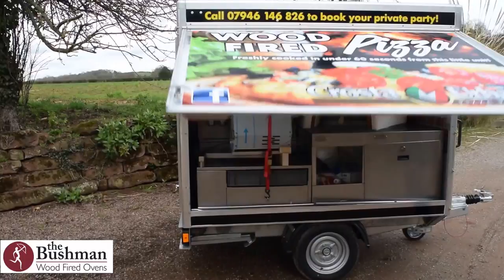The Bushman Wood Fired Oven compact kitchen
In this short video Jay Emery goes through the setting up of the new compact wood fired kitchen